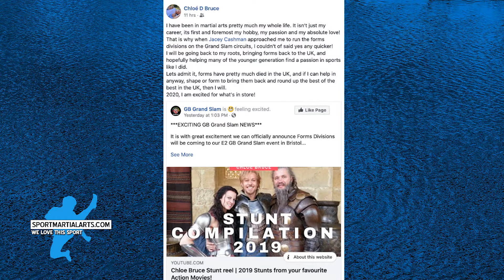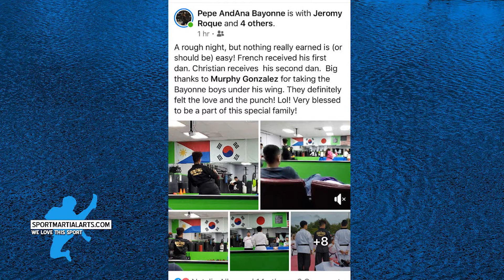Episode 121 | Daniels Fight Analysis | SportMartialArts.com Minute | Dec 22, 2019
☯️⚔️ 🥊🥋 Episode 121 | It's Joey Greenhalgh's birthday and Raymond Daniels gives some more fight analysis in this SportMartialArts.com Minute for Sunday, December 22, 2019. Plus birthdays, shout outs, tournament updates and all the things!

👥 Come and join our Facebook Community Group to support sport karate and its participants:

🌐 Want more information about sport karate events or to share your event? Join our Tournament Spot group:

🗓️ Events you need to check out:
☑️ AKA Warrior Cup (January 24-25, 2020 in Chicago, Illinois)
☑️ Irish Open (February 27-March 1, 2020 in Dublin, Ireland)